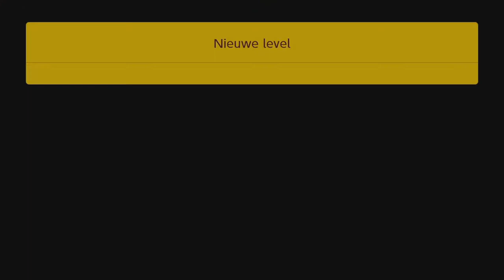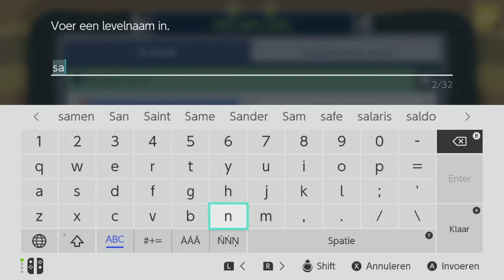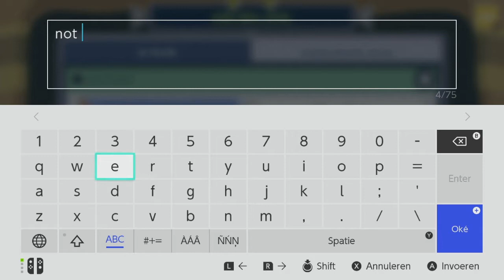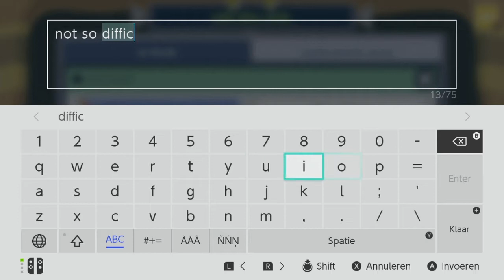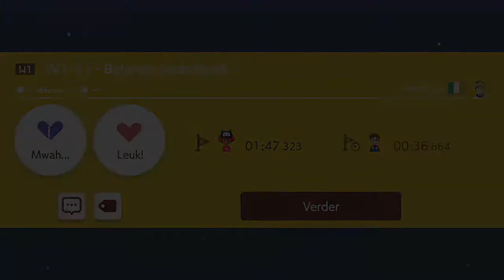super mario maker 2 mijn level uploaden plus stukje van wereld levels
Super mario maker 2 super werelden